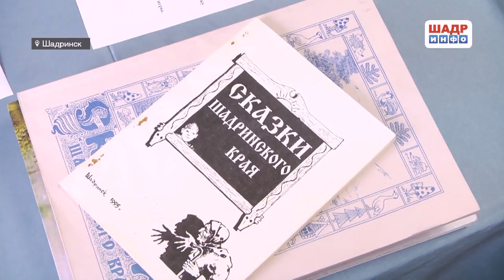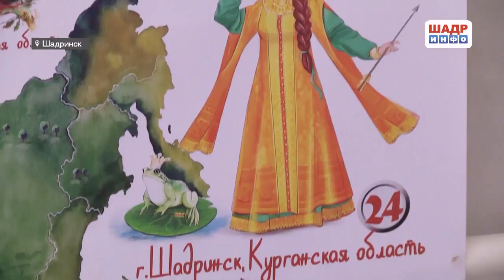Сотрудники центра «Лад» представят культуру народов Зауралья в Москве (2017-11-02)